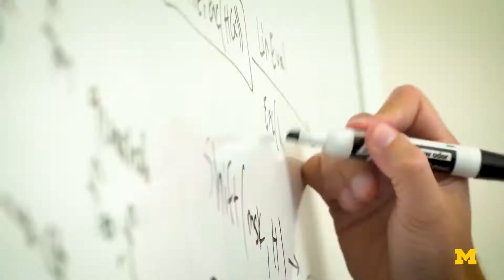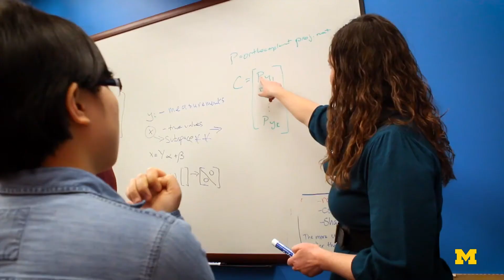Electrical and Computer Engineering at the University of Michigan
Electrical and Computer Engineering undergraduate and graduate programs at the University of Michigan are ranked among the very best in the nation.

Our faculty and students are leading the way in areas such as Applied Electromagnetics & RF Circuits; Computer Vision; Control Systems; Embedded Systems; Integrated Circuits & VLSI; MEMS & Microsystems; Network, Communication, and Information Systems; Optics & Photonics; Power & Energy; Autonomous Systems and Robotics; Signal & Image Processing and Machine Learning; Solid State & Nanotechnology.

We are working to improve health care, the environment, sustainability, security, energy, and transportation. We are discovering new innovations to improve medical procedures, to protect our land, air, and water, and to explore the future of green energy. Building on solid scientific investigation, we will continue to revolutionize technology in the areas of greatest need.

Our faculty and students are relentless in their pursuit of excellence: whether that means finding the best solution to a problem, doing something no one has done before, or simply applying all of their knowledge and skills to the needs of society.